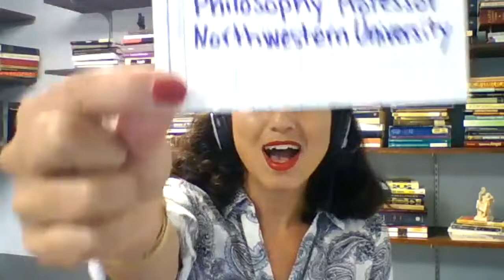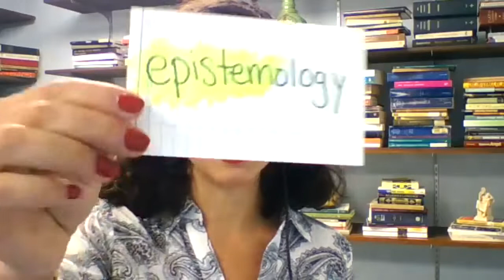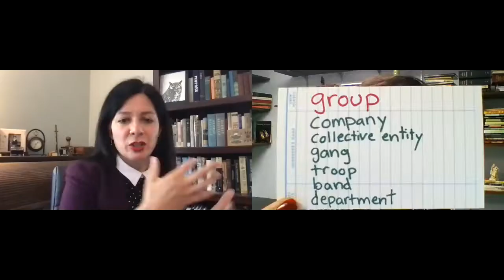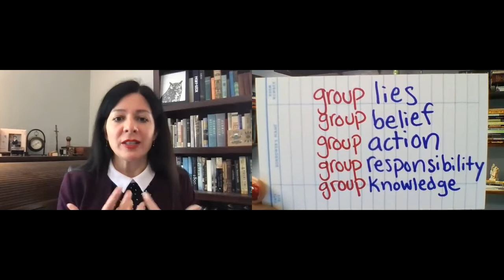Dr. Sahar Joakim interviews Dr. Lackey on the Epistemology of Groups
Here, Sahar Joakim interviews Dr. Jennifer Lackey on the Epistemology of Groups. See Dr. Lackey's book